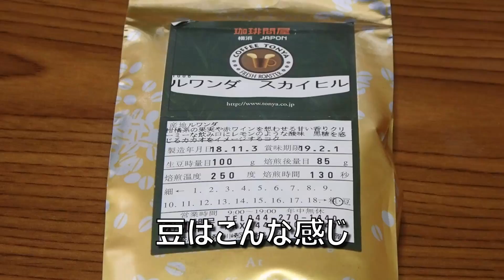コーヒーVLOG 珈琲問屋 ルワンダ スカイヒル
12月に飲んだコーヒーで、感想は記憶を思い出しながら。

ドリッパー　KONO MD-41
豆量　26g
挽目　10番
湯温　90℃以上
抽出量　400ml
抽出時間　2分55秒